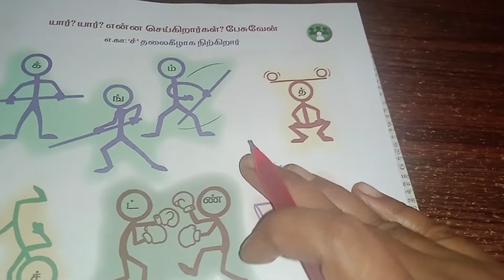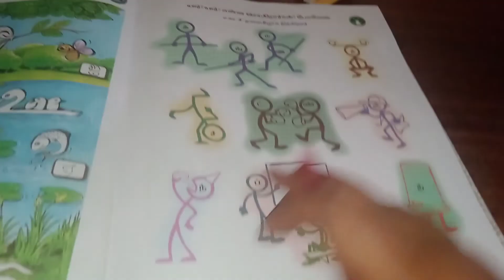1st std 2nd term page no 3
1st std 2nd term page no 3